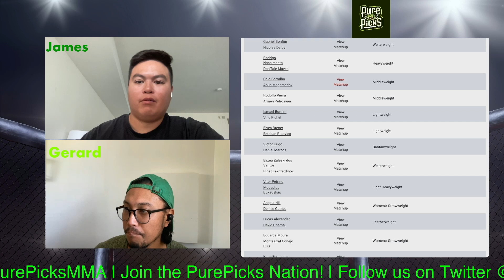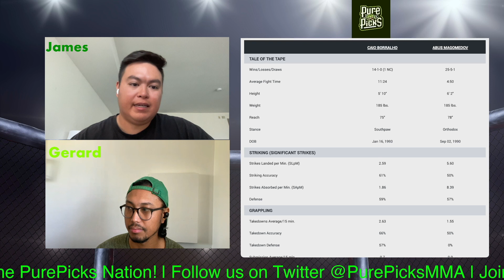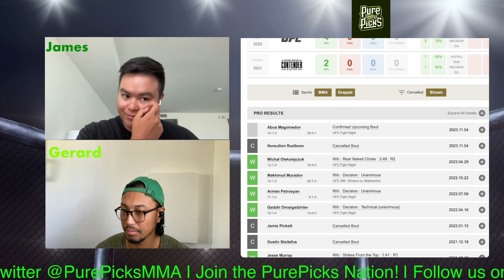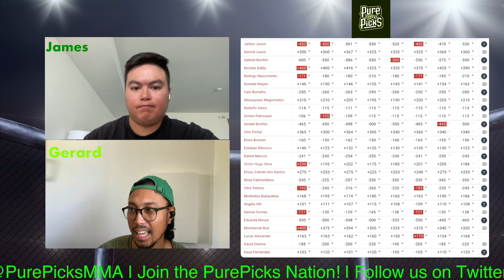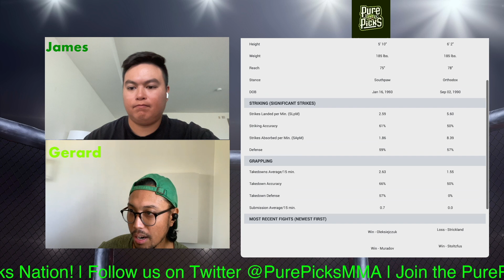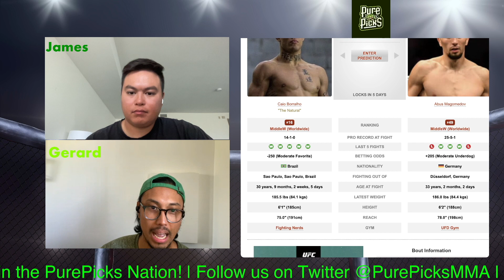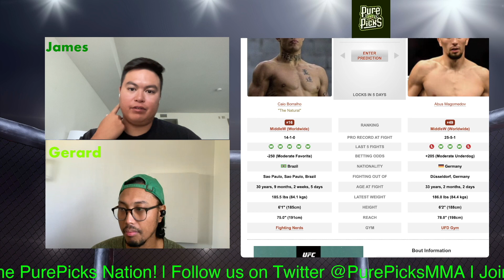UFC Sao Paolo - Caio Borralho vs Abus Magomedov Prediction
We give our fight prediction for Caio Borralho vs Abus Magomedov.

UFC Sao Paolo
UFC Fight Night: Almeida vs Lewis

Kaue Fernandes vs. Marc Diakiese
Montserrat Conejo Ruiz vs. Eduarda Moura
Angela Hill vs. Denise Gomes
Vitor Petrino vs. Modestas Bukauskas
Elizeu Zaleski vs. Rinat Fakhretdinov
Daniel Marcos vs. Victor Hugo
Elves Brener vs. Esteban Ribovics
Ismael Bonfim vs. Vinc Pichel
Rodolfo Vieira vs. Armen Petrosyan
Caio Borralho vs. Abus Magomedov
Rodrigo Nascimento vs. Don'Tale Mayes
Gabriel Bonfim vs. Nicolas Dalby
Jailton Almeida vs. Derrick Lewis